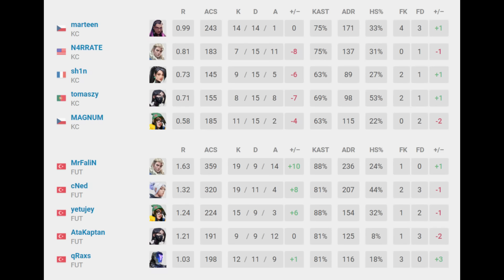FERİT GÖZÜNDEN FUT VS KC 1.MAP ICEBOX | YARI FİNAL SON ŞANS | VALORANT EMEA PLAY-OFF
FUT emea play-off maçında KC karşısında. Temsilcimizin KC karşısındaki karşılaşmasının ilk haritası Icebox Ferit gözünden sizlerle. FUT VS KC .İyi seyirler.
✏Kaldırılmasını istediğiniz video varsa telif atmadan mailden lütfen iletişime geçin.